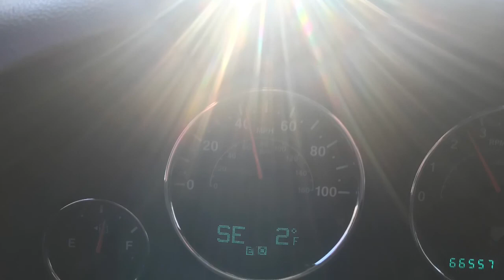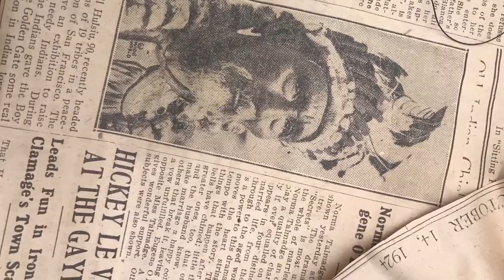ALLALONGTHEWATCHTOWER bearcreekstudio eacrowell josephcasioppo